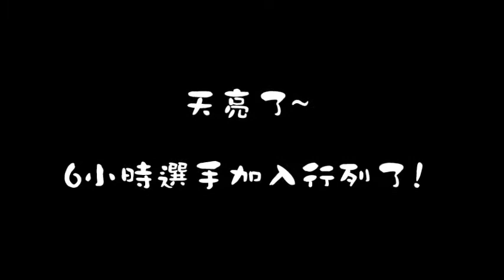2017 高雄24H超級馬拉松賽